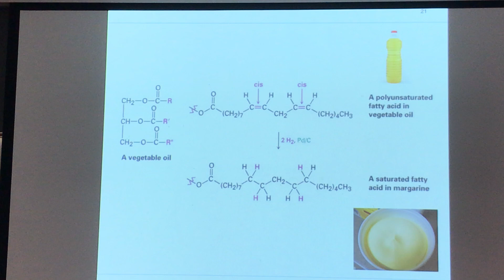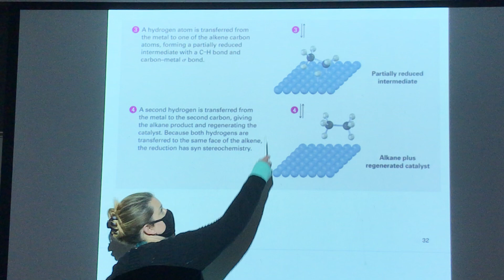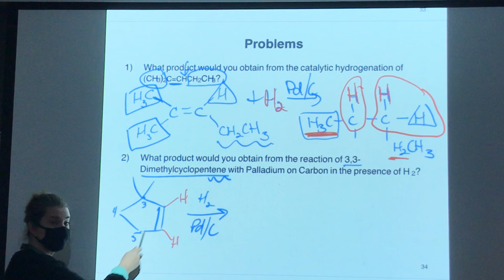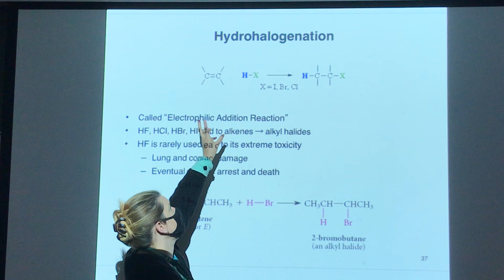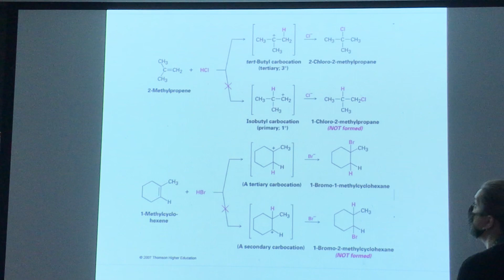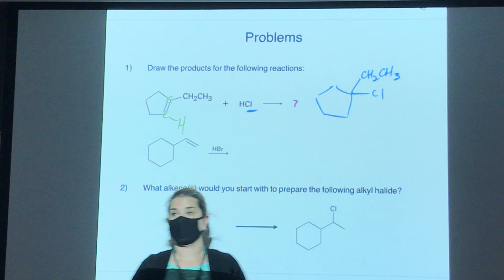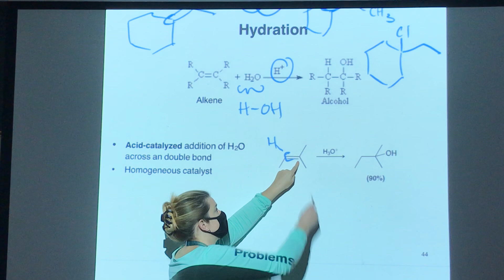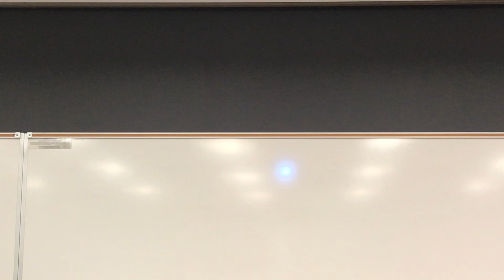Lecture 02-28 Reactions of Alkenes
Reactions of Alkenes